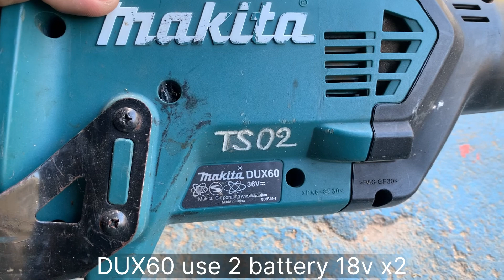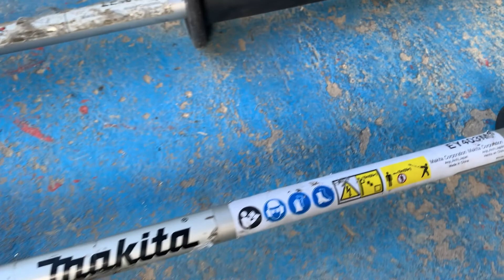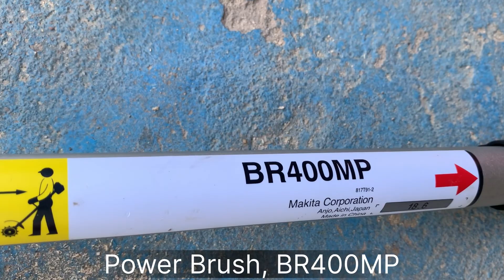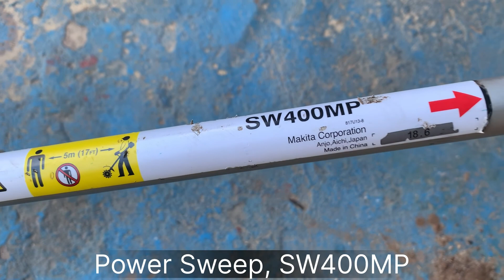Cordless Multi Function Power Head UX01G with all Attachment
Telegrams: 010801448